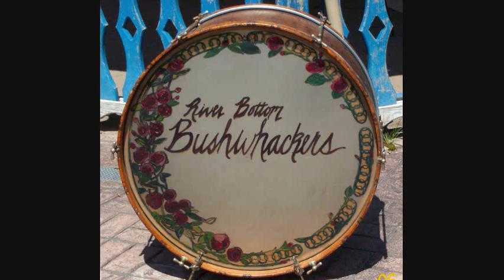River Bottom Bushwhackers: "Waltzing Matilda"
A studio recording of the Australian folk song "Waltzing Matilda," performed by the River Bottom Bushwhackers of Kent, Ohio, United States.

Recorded at the home studio of Mark Bussinger in Kent, Ohio, c. 2005.

Personnel:
● Jack DiAlesandro, banjo and lead vocals
● David Badagnani, fiddle and vocals
● Tim Newman, mandolin
● Renie DiAlesandro, guitar and vocals
● Mark Bussinger, washtub bass and vocals

Band logo on bass drum head designed and painted by Jessica Jones.